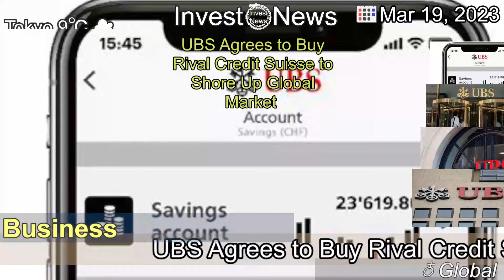[Latest]UBS Agrees to Buy Rival Credit Suisse to Shore Up Global Market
[Contents]
Swiss banking giant UBS will buy its smaller rival Credit Suisse, in a deal arranged by the Swiss government.